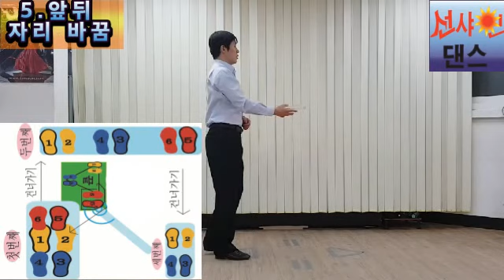Korea social dance Jitterburbug basics 사교댄스 지루박 기초5번째 (강습교본,DVD,USB,카톡 강습 문의 010 2201 9818)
인천 구월동 1105-24 cu 편의점 2층 선샤인 댄스 컨텐츠